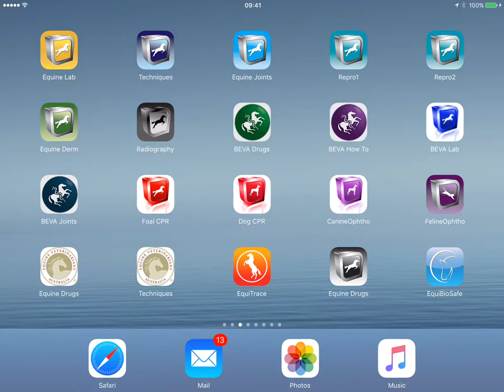Equine Joint Injections: iPhone and iPad App for Veterinary Professionals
Equine Joint Injections describes the approach by both synoviocentesis and arthroscopy to clinically important joints/sheaths/bursae in the horse. Extensive notes describe multiple alternate approaches for each joint.
The App has been made available by the British Equine Veterinary Association (BEVA) free to their members as part of their membership package. The App is available for purchase for non-members of BEVA from the App Store for iPhone and iPad.